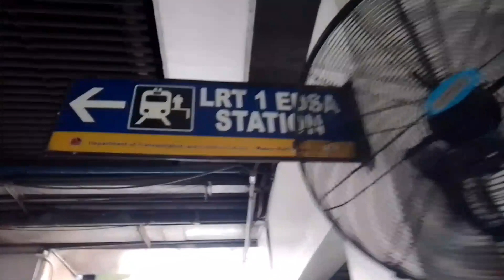North Ave. to Taft ave. How many minutes?